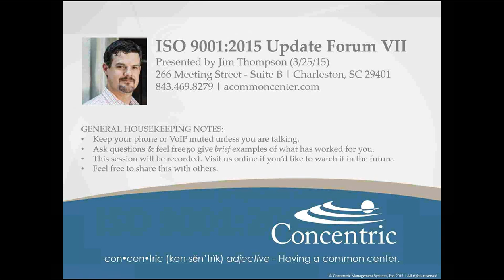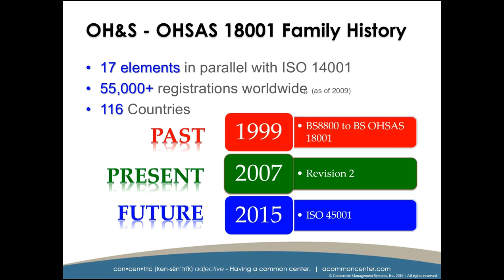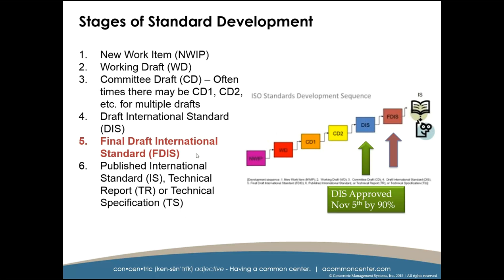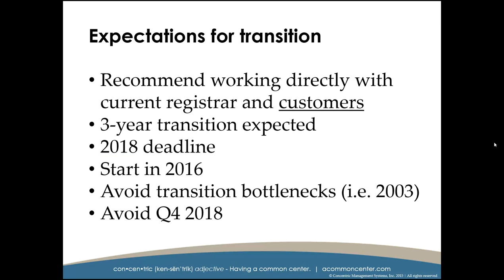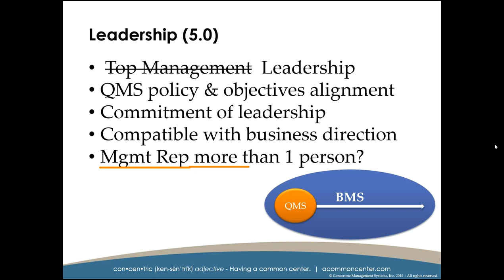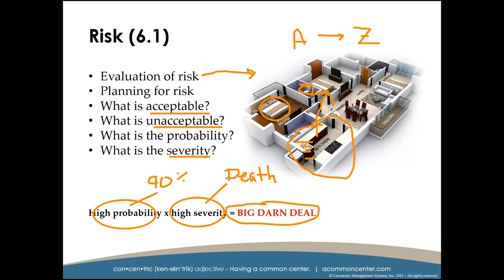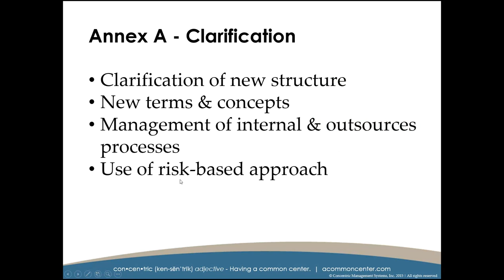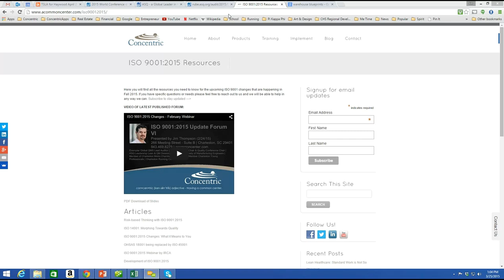ISO 9001:2015 Changes March Webinar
Quality Professionals are invited to attend an open forum on expected changes to the ISO 9001:2015 International Standard. This forum is part of a series of updates from Charleston area subject-matter experts aimed at assisting organizations in their preparation of the upgrade to the new standard. The panel of experts will include veterans from various sectors such as automotive, aerospace, environmental and information security to discuss the potential impacts on various industry-specific standards (ISO/TS 16949, AS9100, ISO 14001, ISO 45001 and more).

Concentric is a Quality & Improvement Resource HUB that leverages the expertise of subject matter experts to support improvement projects in order to make the best companies in the world even better. Through training and digital products, Concentric helps organizations perform better through leadership development, requirements management, process design, management system implementation, Lean, Six Sigma, problem-solving and various ISO certifications (i.e. ISO 9001, ISO 14001, OHSAS 18001, ISO/TS 16949, AS9100 series, ISO 27001, ISO 50001 & others).

and download our Free Turtle Diagram Template.